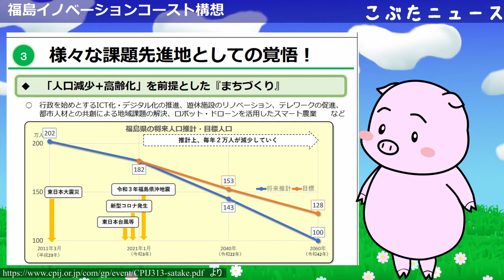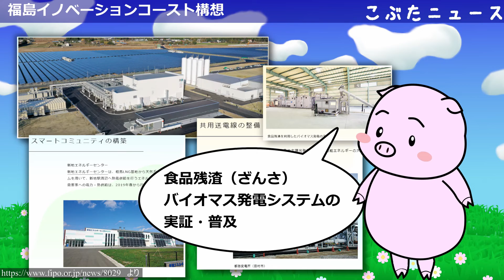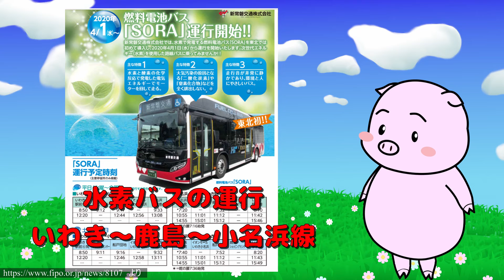福島イノベーション・コースト構想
福島イノベーション・コースト構想とは

再生可能エネルギーの賦存量と可採量　(一次エネルギー供給換算)

ALPS処理水について知ってほしい3つのこと
大学教授等による食と放射能に関する講演動画（令和３年度作成）